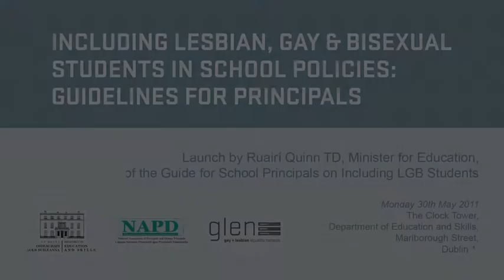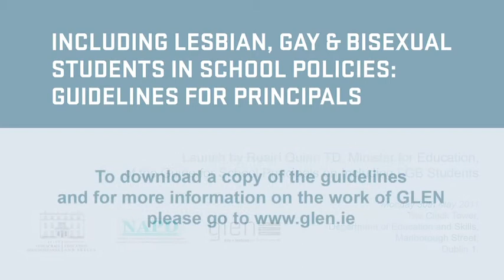Ruairí Quinn TD Launches Guide for School Principals on Including LGB Students (Sub-Titled)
Launch by Ruairí Quinn TD, Minister for Education and Skills, of the Guide for School Principals on Including LGB Students. Held on Monday 30th May 2011 at the Clock Tower, Department of Education and Skills, Malborough Street, Dublin 1.

Title of the publication: Including Lesbian, Gay & Bisexual Students in School Policies: Guidelines for Principals.

This is a joint publication by the Department of Education and Skills, the National Association of Principals and Deputy Principals (NAPD) and the Gay & Lesbian Equality Network (GLEN).

The speakers at the launch were: Kieran Rose - Chairperson of GLEN, Sandra Irwin-Gowran - Director of Education at GLEN, Clive Byrne - Director of NAPD, Ruairí Quinn TD, Minister for Education and Skills and Brian Sheehan - Director of GLEN.

Other videos associated with this event are available here on YouTube.

For a copy of the Guidelines or to find out more about the work of GLEN, please go to their